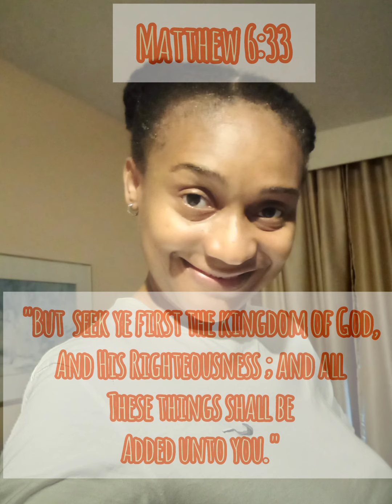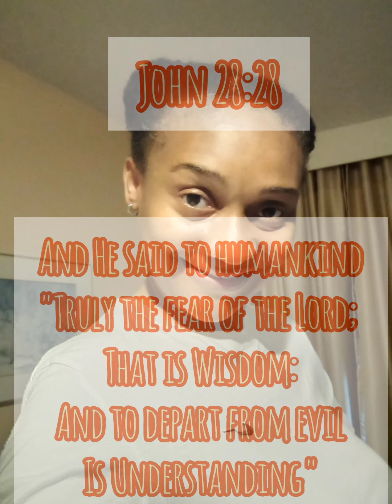Thank You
Thank You LORD God Almighty. For "Many are the afflictions of the righteous, But the LORD delivers him out of them all." Psalm 34:19.

AmiEme Frank

Credits:
Dappy T Keys @DappyTKeysPianoWorship